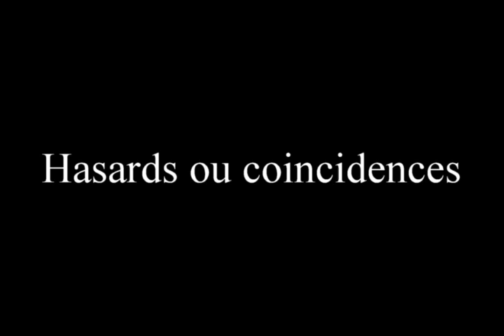Laurent Hilaire - When Dance is Steps and MORE -Sylvie Guillem - Alessandra Ferri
Facebook Page about Laurent Hilaire

to see more of Laurent Hilaire go ...grin!!

It should be selfevident that without the technical foundation you are not a dancer.  However with that technical foundation some unique dancers add an indefinable something to every performance.   Time after time these are the dancers who look for that emotional key that unlocks the choreography, the dance and the music.  Laurent Hilaire is such a performer.

When Laurent Hilaire was 20 Rudolf Nureyev plucked him and 10 or so others out of the corp de ballet of the Paris Opera and groomed them for stardom.  They all became etoiles of renown.  In the following 4 clips you can see the essence of the man as dancer.  Hilaire brings the elusive quality of charisma and an elegant sex appeal to his roles.  He is erotic with out being blatant, sassy without being brassy and sexy without removing one article of clothing.  It is probably apochraphal but I am told that Hilaire is the only dancer with whom Zakarova is said to have fallen in love.